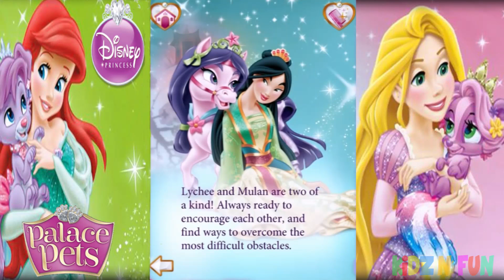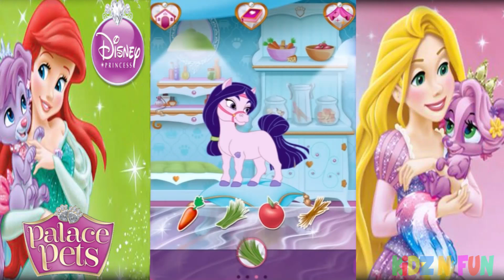Disney Princess Palace Pets - Mulan & Lychee NEW PET 2015 (Game for Kids)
Disney Princess Palace Pets Gameplay Episode Show - Mulan & Lychee NEW Pet 2015 Dress Up (Game for Children)
A little magic goes a long way as you play along with Cinderella's glamorous puppy, Pumpkin! And of course, if you love this timeless fairytale, don't miss the live-action re-telling of Disney's Cinderella in theaters on March 13!

And now there are even more adorable Palace Pets to love! Meet Belle's curious kitten, Rouge; Mulan's determined pony, Lychee; and Aurora’s shy fox, Nuzzles…and treat them to a delightful day at the Royal Pet Salon! All of the new Pets are available for purchase within this enchanted world.

***Meet the new Pets. They can't wait to get to know you!
***Learn how each Pet and Princess became forever friends.
***Bathe, brush, groom, and accessorize each adorable friend.
***Create a royal gallery of beautiful Palace Pets portraits.

FEATURES
*Wash and brush the pets in Interactive salon stations. Remember, no visit is complete without a special accessory and a yummy treat!
*Explore 26 interactive stories featuring adorable art and animation.
*Enjoy charming music, sound effects, and pet voices.
*Take photos and save them with an innovative tool.